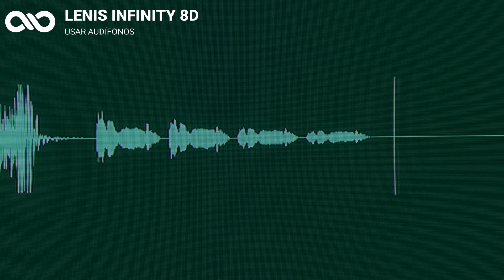11 Y ONCE (Instrumental) - Tainy | DATA (Instrumental) | AUDIO 8D 🎧